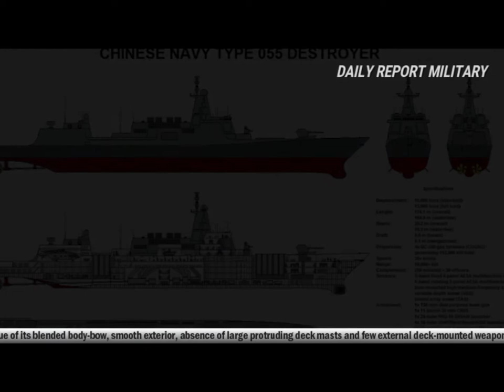Is China’s Type 055 Just a Copy of America’s Zumwalt Stealth Destroyer..?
Commissioned earlier this year in January, the Nanchang has now completed its first replenishment exercises at sea. Interestingly, the ship represents China’s effort to engineer a stealthy destroyer by virtue of its blended body-bow, smooth exterior, absence of large protruding deck masts and few external deck-mounted weapons. In some respects, the ship does appear to resemble some elements of the U.S. Navy’s stealthy USS Zumwalt destroyer. The Nanchang has very similar-looking deck-mounted guns and a smooth, flat, roundly curved deckhouse. Like the USS Zumwalt, there is a decidedly linear, inwardly-angled hull-deckhouse connection.  It has narrow command post windows and appears to mirror the hull deckhouse configuration of the USS Zumwalt to some extent with radar panels blended into sides of the ship. Also, the central placement of the deckhouse, blended with a back end area, might represent a deliberate effort to align the ship’s center of gravity and therefore decrease the possibility of capsizing in rough seas.